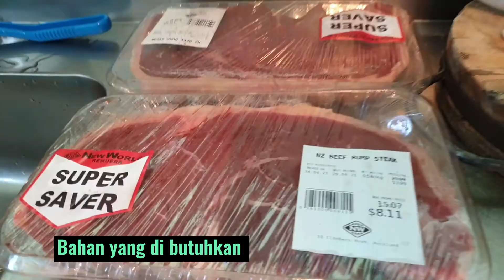Resep Rendang Daging Sapi ||Recipe Masakan Sehari Hari ||Daily vlog ,Annie Vlog di Selandia Baru.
Hi semunya Trimakasih sudah Berkunjung & sempatkan waktu Luangnya

Teman-Teman juga bisa liat vidio saya yang lain nya.. Travling & Jalan Jalan kita
Tempat Wisata Di New Zealand & yang Lainnya Juga. Tinggal tekan link di bawah